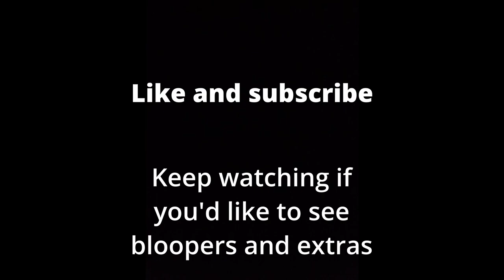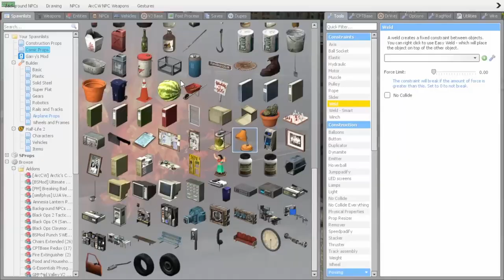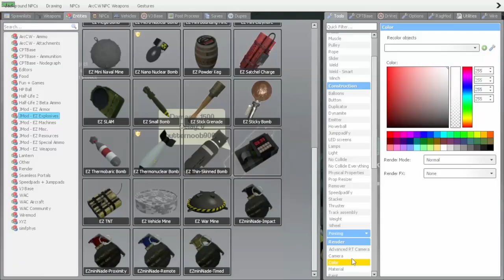Gmod Skit: Average commute to and from work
Friend in video - @Knidsbro